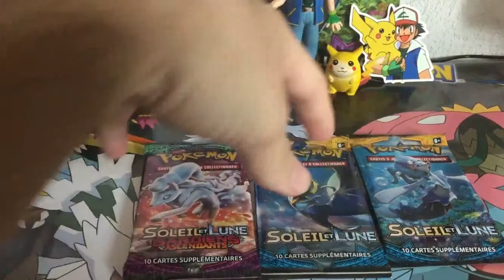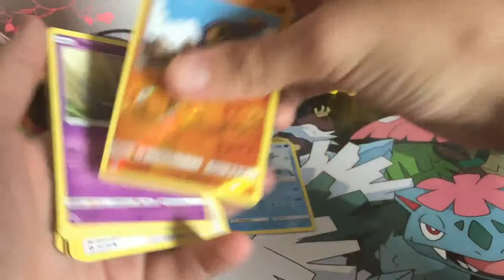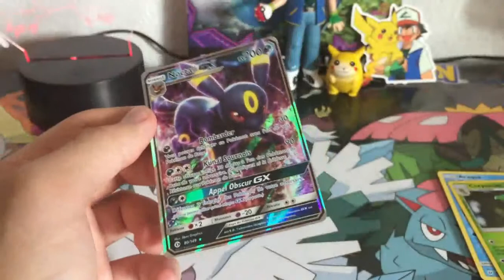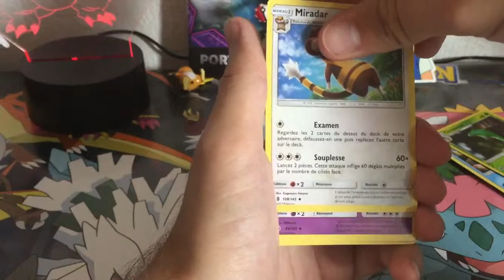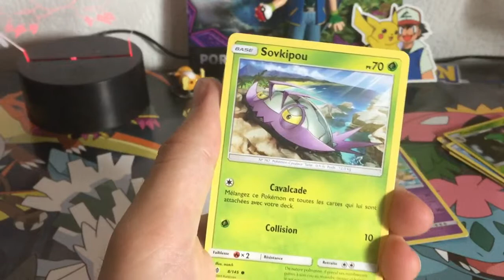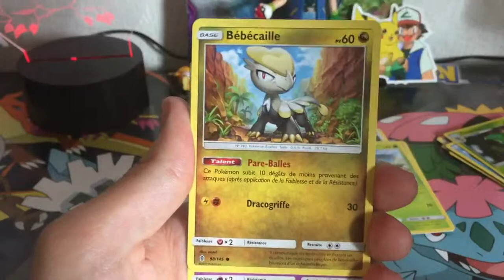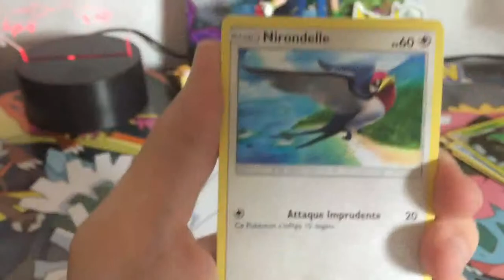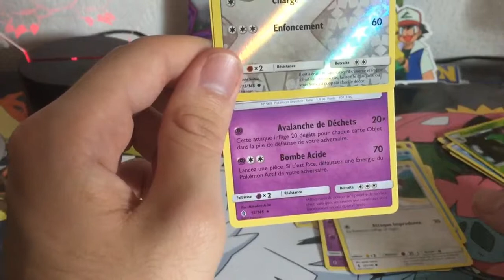retour Ax Drack 3 boosters pour fete sa !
Le retour de Ax Drack le retour que certain mon demandez alors le revoilà !
hésiter pas a me dire se que vous en penser , se que vous aimeriez voir dans les prochaine vidéos .
Se weekend aura lieu le 1 live , ainsi que le jour concours !
A gagner  2 peluche Dracolosse / ainsi que 1 gagnent qui recevra 10 carte de ma collection SM

NOUVEAU Snapchat valash7